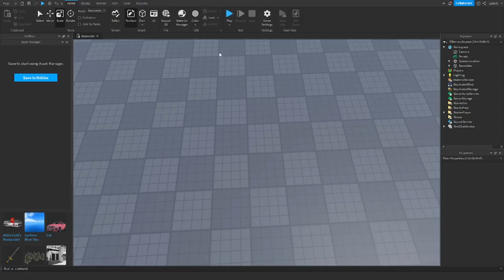How to create part that damaging